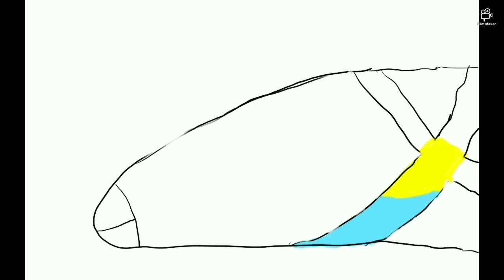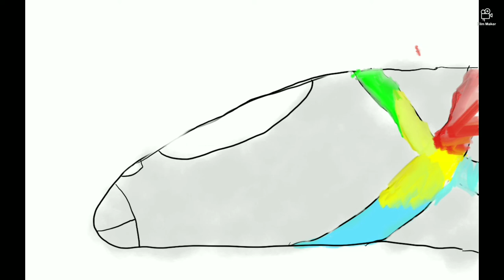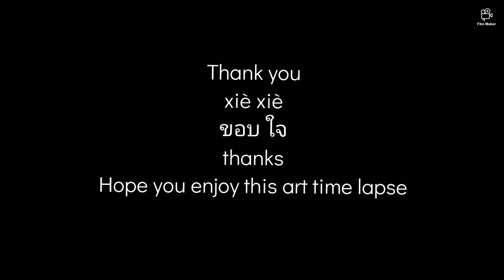Maglev bullet train drawing timelapse